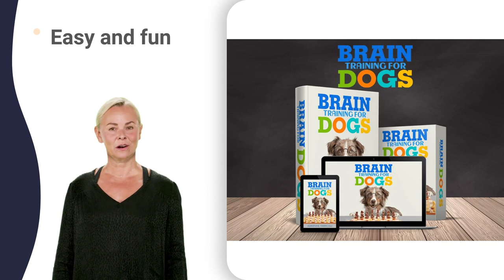pet expo 50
western cape staff. bull terrier club roblox
western cape staff. bull terrier club scotland
western cape staff. bull terrier club union
western cape staff. bull terrier club video
western cape staff. bull terrier club wofford
western cape staff. bull terrier club xl
western cape staff. bull terrier club yacht
western cape staff. bull terrier club zambia
eastern transvaal bull terrier club 5 star
eastern transvaal bull terrier club live stream
utility breeds club of gauteng high school
transvaal field trial association application
transvaal field trial association kya hota hai
transvaal field trial association malayalam
transvaal field trial association punjab
transvaal field trial association questions and answers
transvaal field trial association registration
transvaal field trial association service
transvaal field trial association telugu
working deutsche drahtaar club university
working deutsche drahtaar club yesterday
beagle association questions and answers
kusa national disciplines question paper
kusa national disciplines youtube channel
western cape top dog competition in tamil
western cape top dog competition west bengal
igp training club of southern areas 2022
igp training club of southern areas delhi
igp training club of southern areas haiti
igp training club of southern areas japan
igp training club of southern areas korea
igp training club of southern areas lyrics
igp training club of southern areas malaysia
igp training club of southern areas qatar
igp training club of southern areas reaction
igp training club of southern areas song
igp training club of southern areas trailer
igp training club of southern areas update
igp training club of southern areas xbox
igp training club of southern areas zombies
natal sportinghound club ielts listening
gsd dog training
boxer dog show
boxer klub münchen
che guevara kandaa vara sollunga
box club
westminster dog show
gsd kennel
gsd 4 months old
gsd 5 months old
gsd 7 months old
gsd obedience training
pet expo toronto
kennel club poker
novi pet expo 2021
tkc kennel club 01
tkc kennel club 10
tkc kennel club 99
weimaraner review
matrix gsd club 06
matrix gsd club 60
matrix gsd club 77
matrix gsd club 99
barks gsd club 03
barks gsd club 113
barks gsd club 77
barks gsd club 98
wcpc dj new song
dog training classes
bulldog aquatic club
tkc kennel club 2020
tkc kennel club news
eastern cape road trip
crate vintage club 30
dog training 1 month
dog training 30 days
dog training 6 months
dog training leave it
sa dachshund club 09
sa dachshund club 11
sa dachshund club 911
sa dachshund club dogo
matrix gsd club 1111
matrix gsd club live
matrix gsd club pune
matrix gsd club update
matrix gsd club yamuna
barks gsd club 2k22
barks gsd club death
barks gsd club life
barks gsd club prank
barks gsd club quality
barks gsd club review
northern boxer club 02
bull terrier club 01
bull terrier club 666
bull terrier club ad
gun dog dummy training
gun dog lead training
gun dog water training
dogspc dog jumping car
matrix gsd western 700
kzn dog athletics day
kzn dog athletics edit
malinois dog long jump
fci cacib show entry
fci cacib show list
fci cacib show review
fci caciag news today
fci caciag result 2022
australian shepherds
highveld hound club 02
highveld hound club 12
highveld hound club 99
birch acres dtc delhi
international pet expo 2022
pet expo singapore 2023
transvaal terrier club dubai
transvaal terrier club name
transvaal terrier club song
siegerhunde gsd club 91
siegerhunde gsd club dance
siegerhunde gsd club orlando
siegerhunde gsd club queens
siegerhunde gsd club roblox
highveld rottweiler club 01
highveld rottweiler club zoo
tkc kennel club footage
tkc kennel club queenstown
tkc kennel club zamboanga
western cape agility 05
western cape agility ireland
western cape staff. bull terrier club 5*
western cape staff. bull terrier club 88
western cape staff. bull terrier club america
western cape staff. bull terrier club e.v
western cape staff. bull terrier club fight
western cape staff. bull terrier club goa
western cape staff. bull terrier club holland
western cape staff. bull terrier club jamaica
western cape staff. bull terrier club kent
western cape staff. bull terrier club mix
western cape staff. bull terrier club nsw
western cape staff. bull terrier club ontario
western cape staff. bull terrier club philippines
western cape staff. bull terrier club quarantine
pretoria staffordshire bull terrier club 10 hours
pretoria staffordshire bull terrier club 50 cent
pretoria staffordshire bull terrier club bull terrier
pretoria staffordshire bull terrier club dogo argentino
pretoria staffordshire bull terrier club live stream
western cape staff. bull terrier club 01
western cape staff. bull terrier club 2021
western cape staff. bull terrier club 3d
northern tshwane kennel club documentary
south african dog agility association of india